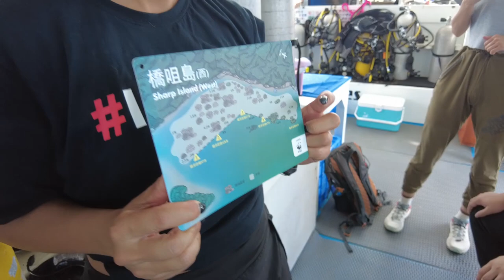【STEAM教育活動】水底機械人橋咀島深海大戰魚毛蝦米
卡洛斯每週一STEAM，計劃了差不多兩年的機械人潛水任務，終於在7月3日成行，譚李麗芬一行人浩浩蕩蕩在西貢碼頭上船，往橋咀島放機械人下水進行攝影，船上Heidy和Summer為大家講解在香港水域潛水要注意的事項，Summer還給我們的機械人護航，整個活動認真夠STEAM!